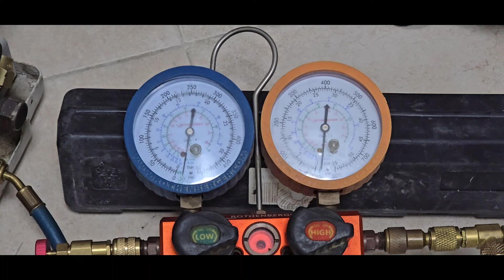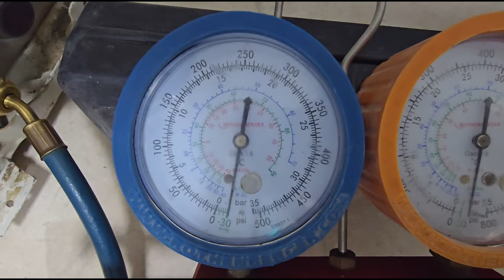طريقة تخزين وحفظ وحدة التكييف السبلت الخارجية.